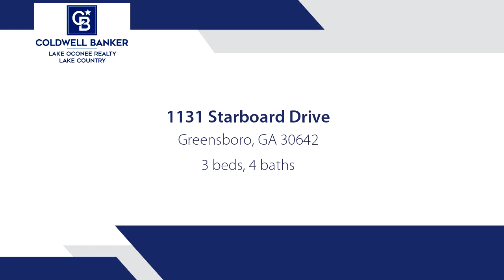Home for sale - 1131 Starboard Drive, Greensboro, GA 30642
COME SEE THIS WONDERFUL GOLF COTTAGE OVERLOOKING THE 12TH HOLE OF THE LANDING GOLF COURSE IN REYNOLDS LAKE OCONEE AND CONVENIENTLY LOCATED IN THE LAKE OCONEE ACADEMY SCHOOL DISTRICT. THIS 3 BEDROOM/ 3 BATH COTTAGE SHOWS LIKE MODEL AND FEATURES A STONE FIREPLACE, GRANITE COUNTER TOPS, ISLAND KITCHEN, AN OPEN FLOOR PLAN AND MUCH, MUCH MORE! THE LOW MAINTENANCE LIFESTYLE MAKES THIS A PERFECT "LOCK & LEAVE" TYPE OF PROPERTY THAT WILL BE ENTERTAINING FOR ALL YOUR FAMILY AND FRIENDS.  IN ADDITION TO THE WORLD CLASS AMENITIES OF REYNOLDS LAKE OCONEE, YOU ARE ONLY A SHORT WALK AWAY FROM THE LANDING GOLF COURSE, CLUBHOUSE AND POOL. A GOLF MEMBERSHIP IS AVAILABLE.

Bedrooms: 3
Bathrooms: 3 full and 1 half
Square Feet: 1942
Price: $415,000